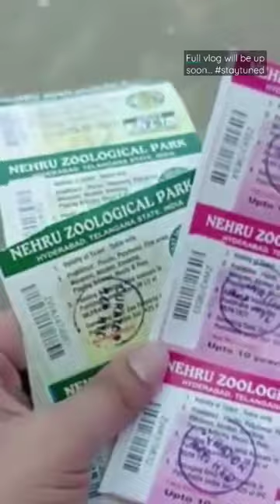Nehru Zoological Park AMG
Full vlog will be up on my channel soon. 🐵🐒🦍🦧🐶🦮🐕‍🦺🐩🐴🐈‍⬛🐺🦁🐗🦏🐽🐏🐐🦒🐾🐓🐾🦭🐋🐠🦀🌱🌴🌹🌴🌱🍀🌴